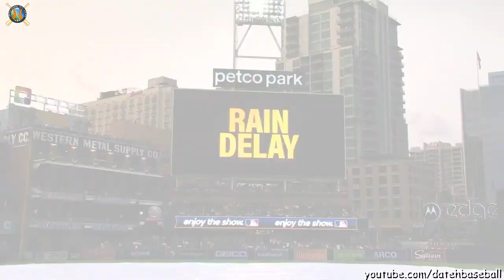NHÀ VUA ĐÃ BĂNG HÀ !! | MLB News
Ngày thứ 5 của Division Series!

Ủng hộ chúng mình tại đây hehe: Huỳnh Ngọc Nam Giang, tại số tài khoản 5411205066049, ngân hàng Agribank.

0:00 Philadelphia Phillies vs. Atlanta Braves (Long Live The King)
1:32 Houston Astros vs. Seattle Mariners
3:13 New York Yankees vs. Cleveland Guardians
5:00 Los Angeles Dodgers vs. San Diego Padres